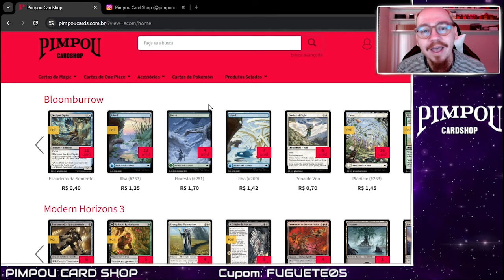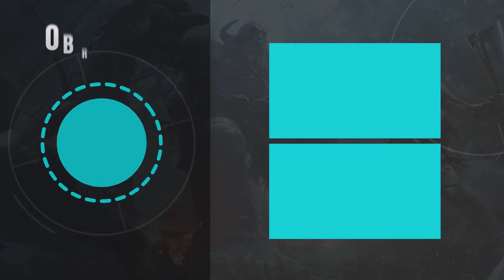[PAUPER] Mono Red Kuldotha VS BG Turbo Fog - Fuguete League 197 (FINAL)